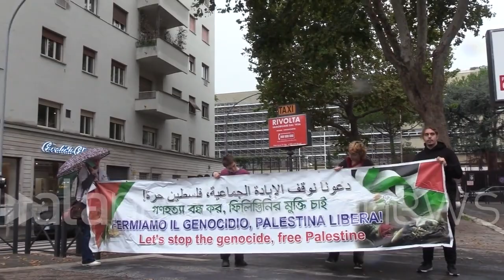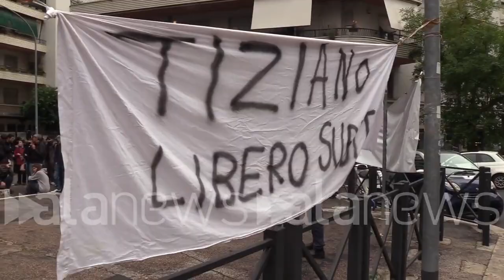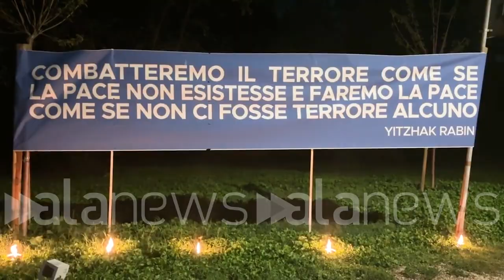News of the day 07-10-2024